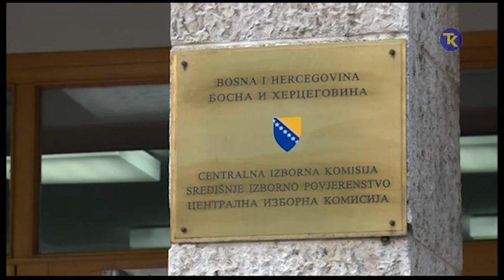BIRACKI SPISKOVI 02 10 2018